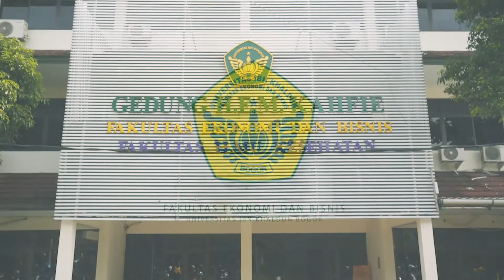Testimoni Mahasiswa Fakultas Ekonomi dan Bisnis UIKA Bogor - FEBUIKA Bogor